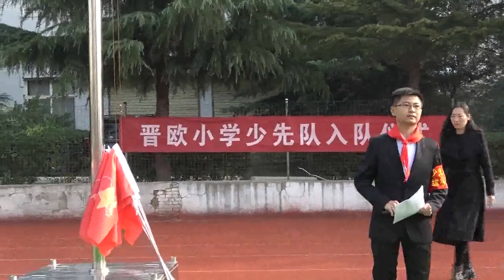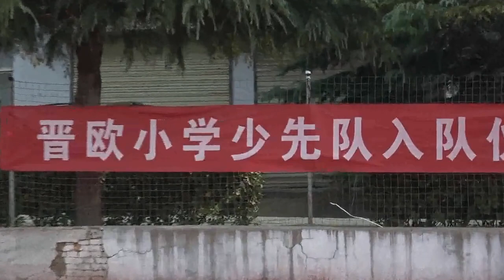运城：山西运城晋欧小学少先队入队仪式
运城，古称河东，关公故里，山西省辖地级市。运城地处山西西南部，北依吕梁山与临汾接壤，东峙中条山和晋城、河南济源毗邻，西、南隔黄河与陕西渭南、河南三门峡及洛阳相望。

运城因“盐运之城”得名，素有“五千年文明看运城”的说法，是中华文明的重要发祥地之一。女娲补天、黄帝战蚩尤、舜耕历山、禹凿龙门、嫘祖养蚕、后稷稼穑等传说均发生在运城。运城是蜀汉名将关羽的故乡，涌现出了张仪、司马迁、薛仁贵、王勃、王之涣、王维、柳宗元、司马光等文武俊秀。

运城文物旅游景点1600余处，其中国保90处、省保57处，是全国重点文物保护单位数量最多的地级市。世纪曙猿化石的发现把人类起源向前推进了1000多万年，西侯度文化遗址是最早的人类用火实证。运城坐落着武庙之祖解州关帝庙、祠庙之冠后土祠、道教祖庭永乐宫、山西最大湖泊运城盐湖、河洛文化传播圣地五老峰等名胜古迹。

运城市下辖1区2市10县、133个乡镇（街道办事处）、3338个行政村，国土总面积14233平方公里，常住人口527.53万（2015年）。辖区地理坐标范围：东经110°15′-112°04′，北纬34°35′-35°49′。